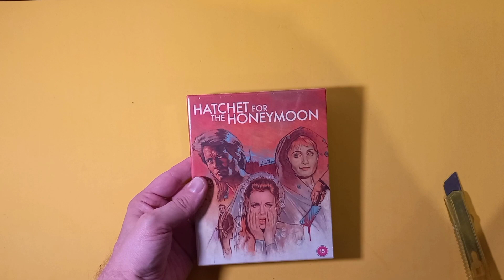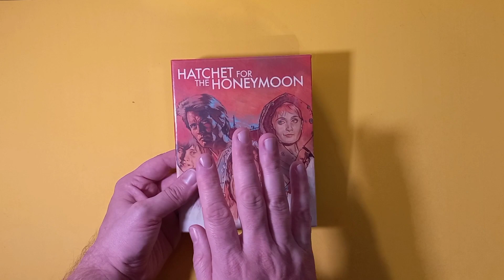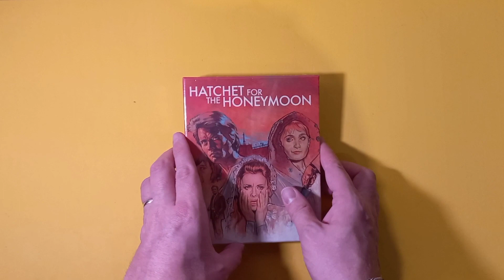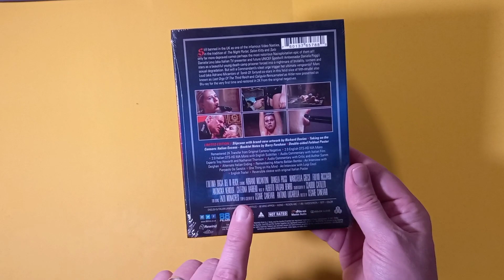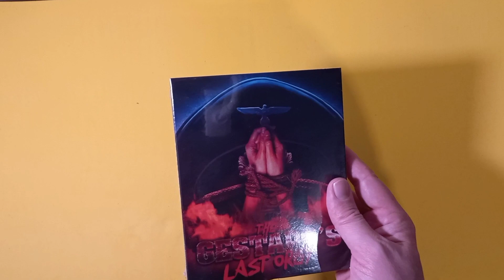Nuovo Pacco📦 Il Buongiorno si vede dal Postino (22/01/22)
Nuovo Pacco contenente Bluray Import ricchi di interessanti Contenuti Speciali...

Il Rosso Segno della Follia 88film Limited